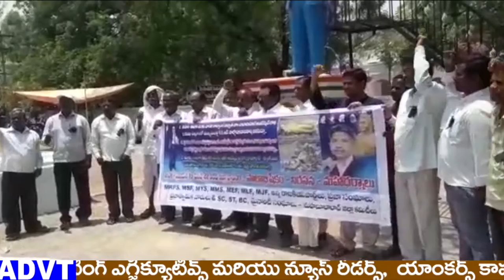ఈ నెల 13వ తేదీ పంజాగుట్ట సెంటర్లో పర్మిషన్ లేదంటూ తొలగించి అంబేద్కర్ విగ్రహాన్ని పునర్నిర్మించాలని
ఎమ్మార్పీఎస్ మహబూబాబాద్ ఆధ్వర్యంలో ఈ నెల 13వ తేదీ పంజాగుట్ట సెంటర్ లో పర్మిషన్ లేదంటూ తొలగించి అంబేద్కర్ విగ్రహాన్ని పునర్నిర్మించాలని టీచర్ ,లాయర్ అసోసియేషన్ ఆధ్వర్యంలో మద్దతు ప్రకటిస్తూ నిరసన వ్యక్తం చేశారు, ప్రభుత్వం పంజాగుట్ట సెంటర్ లో విగ్రహాన్ని పునర్నిర్మించి పాలాభిషేకం చేయాలని డిమాండ్ చేశారు